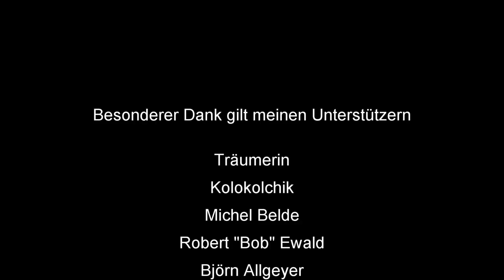How To Skat #88: Rocket schlag die Meerjungfrau (25)